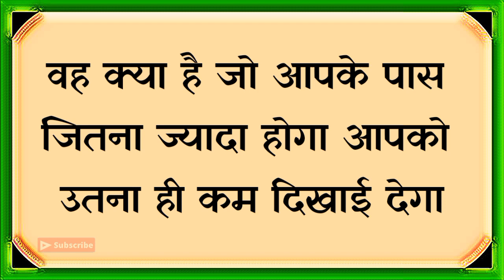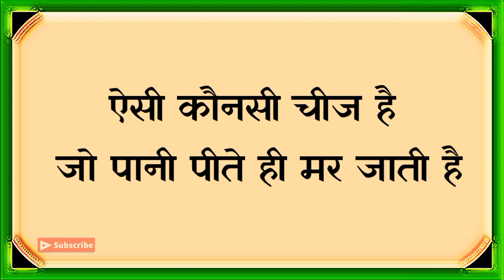दिमाग घिसने वाली पहेलियाँ|Hindi Paheli|Latest Paheli|New Paheli|Dk717|Hindi Paheliyan